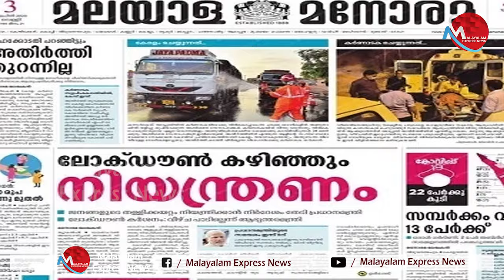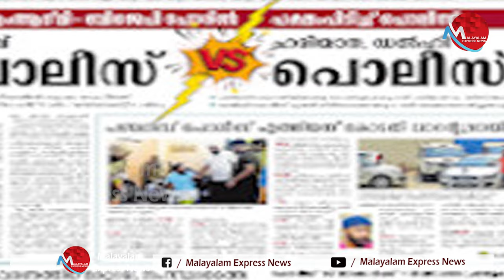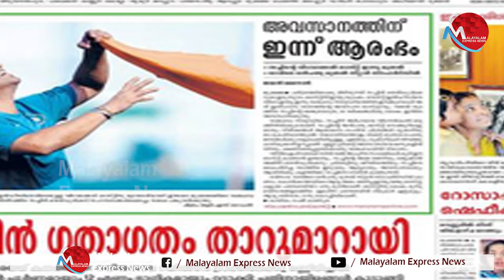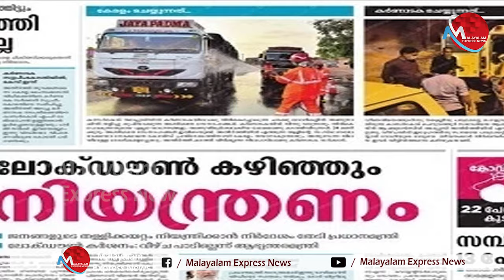കെ എം മാണിയും ബാർകോഴയും , സത്യവും മിഥ്യയും , മനോരമയുടെ ക്രൂരതയും ?